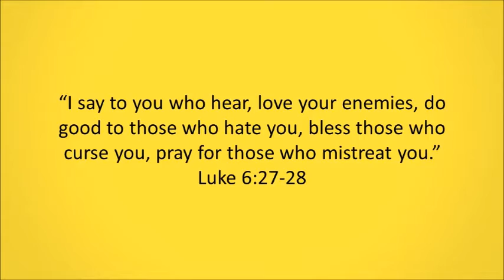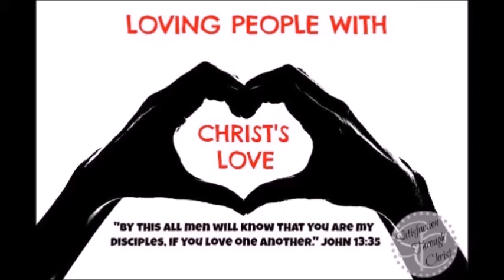Love Your Enemies? Video Devotional By Judy Mandl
Judy Mandl reflects on Luke 6:27-28 and provides practical advice on what we can do to fulfill Jesus' call to love those who may be the hardest for us to love.